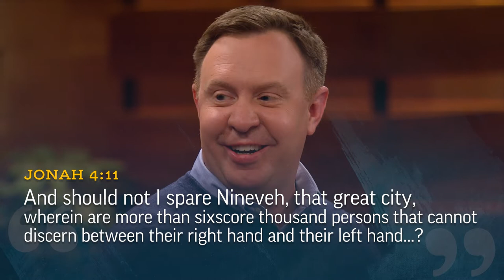Because He Loves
"God is merciful because he loves." The Come Follow Up panel addresses God's mercy, as displayed in the story of Jonah.